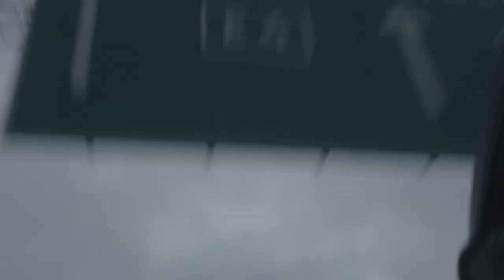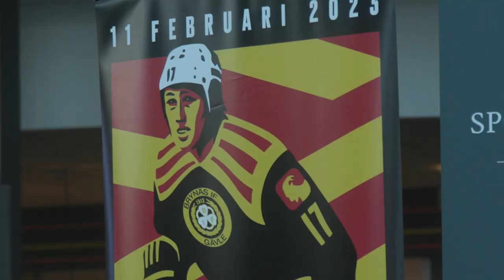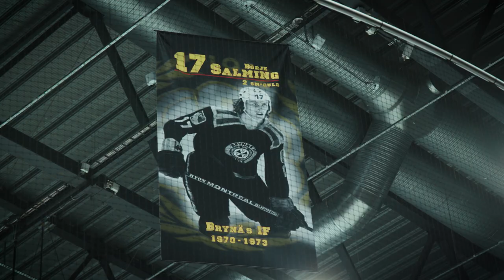Toronto Maple Leafs x Sweden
In February, Toronto Maple Leafs alumni flew to Sweden to take part in an exhibition game against the Swedish National team alumni, to honor Leafs legend Borje Salming, and raise funds for his Foundation for ALS Research.